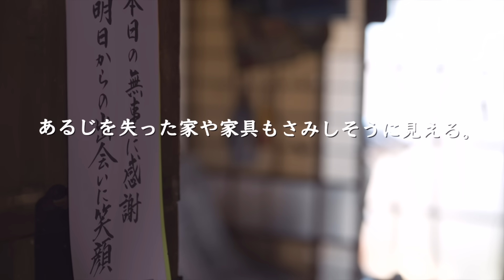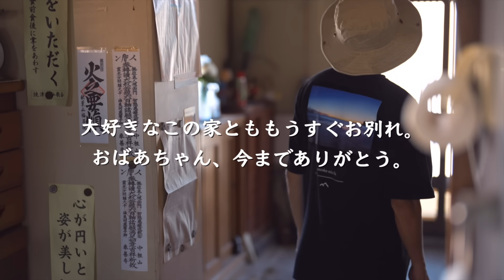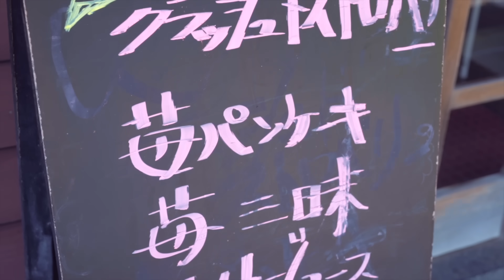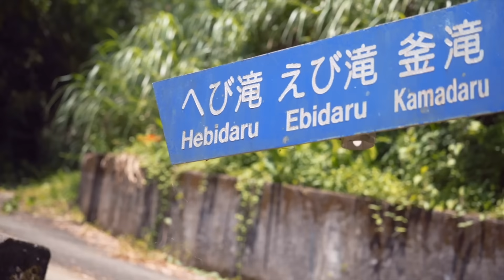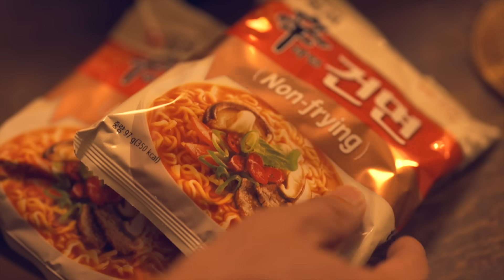今までありがとう。大切な家族を亡くして思うこと【田舎暮らし】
【古民家ひとり暮らしの新オリジナルTシャツ発売】
私が撮影した西伊豆の風景写真がTシャツになりました。
詳細は以下のリンク↓でご覧になれます。

【松崎町観光協会】
‹HP›

・母が参考にした本格キムチ作りのレシピ

by Tomoco Maekawa

Percussion: Mahto （Yamada Masato）
Guitar: Shu Ogata, Tomoco Maekawa